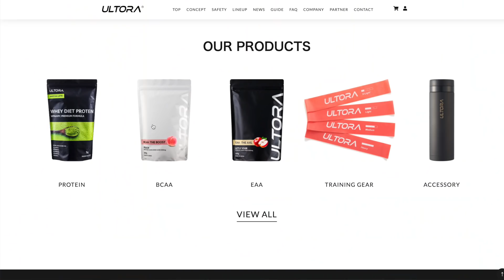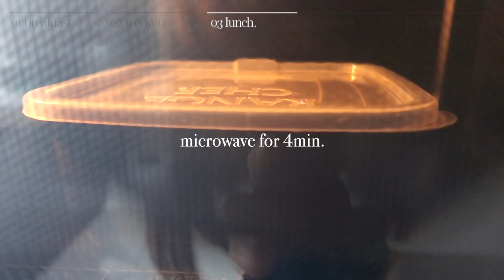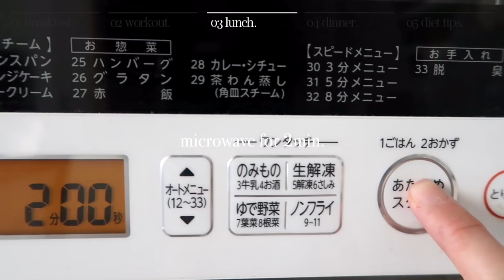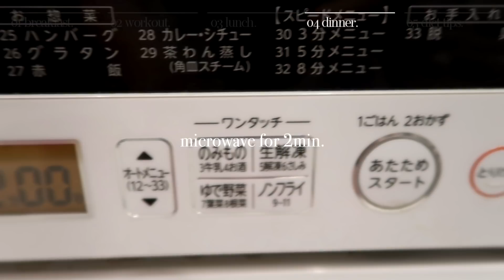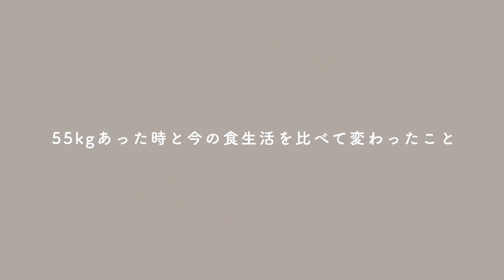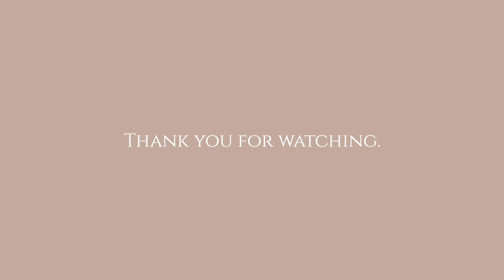Eng）−11kg痩せるための食事ルーティン🍙🔥【55→44kg】What I Eat In A Day to LOSE WEIGHT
今回の動画では55kgの時と今の食生活を比べて変わったことや、
私が朝昼晩の食事で意識していることを紹介します✨

“国産高品質、サプリメントブランド。”

⭕️ULTORAとは？
人工甘味料不使用、国内生産、
合成着色料/保存料などの添加物を使わない製法。
純度の高い原料を使用し、より上質な製品を生産。

🕊Momomiプロデュースフィットネスウェアブランド
『Leean Tokyo （リーントーキョー）』

📕初著書『10日間で引き締まる！超やせルーティン』（8/19発売）

0:14 朝ごはん Breakfast
1:13 トレーニング Workout
02:44 昼ごはん Lunch
04:45 間食 Snacks
06:27 夜ご飯 Dinner
07:49 55kgあった時と今の食生活を比べて変わったこと
08:47 朝昼晩の食事で私が意識していること
10:33 食事とトレーニングまでの時間

📷 SNS.
↑Workout Planも出してます！

➫動画内のヨガマット
➫レンジシェフ（リニューアルしてグルラボになってます！
➫両面焼きフライパン
【MOMOFIT】を入力すると20%OFFで購入できます！

♫ music.